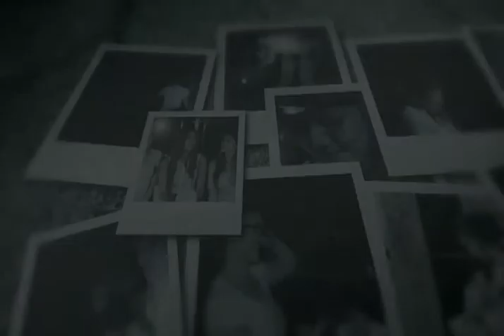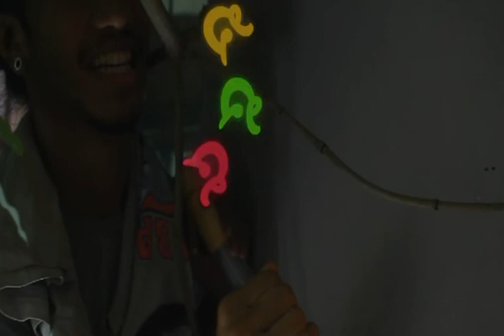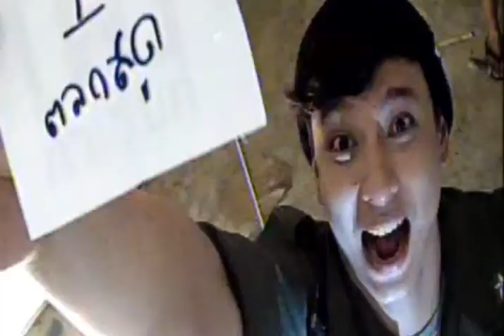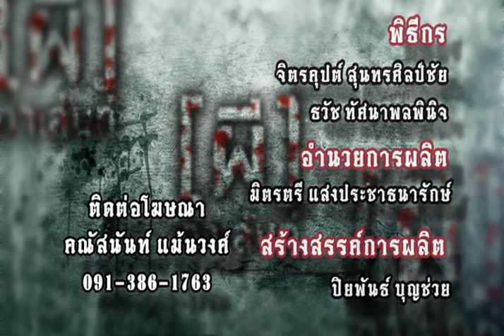ผีทาเล้นส์ ปี1 - ตอน 5